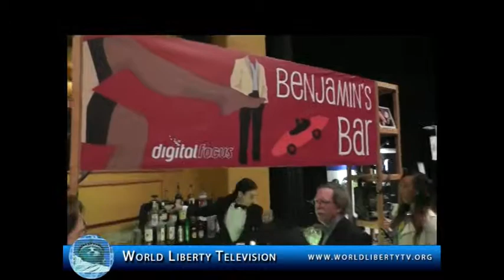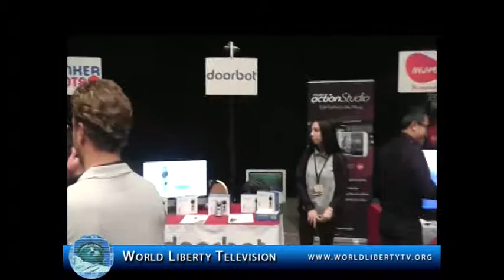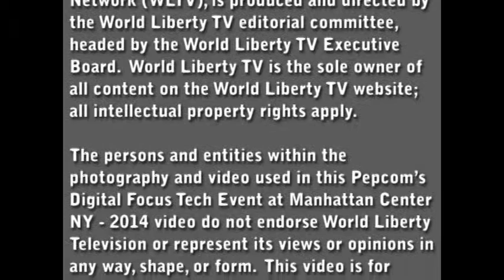Pepcom's Digital Focus Tech Event at Manhattan Center NY 2014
Its all about Moms,Dads and Grads ! Americans Spend 36 Billion on Gifts for them last year-and the fastest growing category is personal technology.

World Liberty TV, team was on hand to view the technology first hand, over 30 companies were in attendance ,promoting their products, see it in our Technology channel.